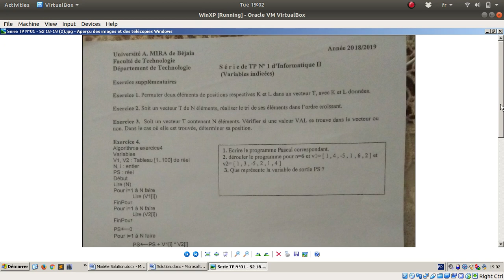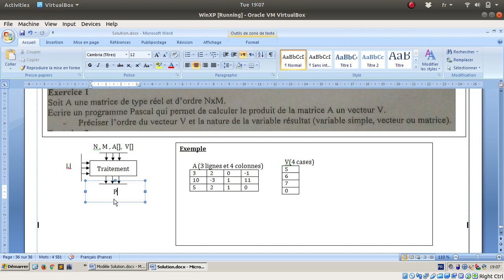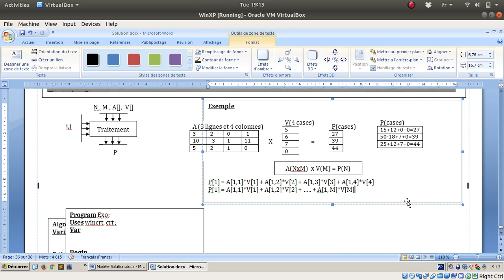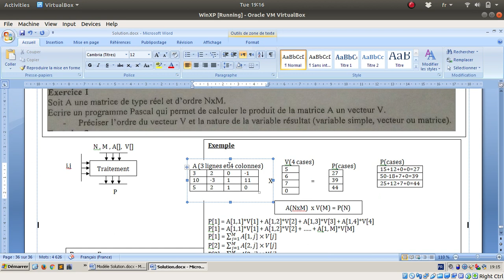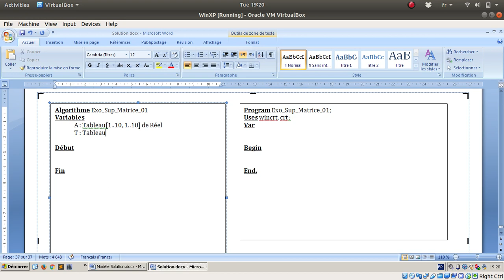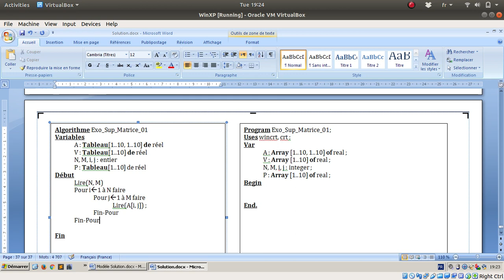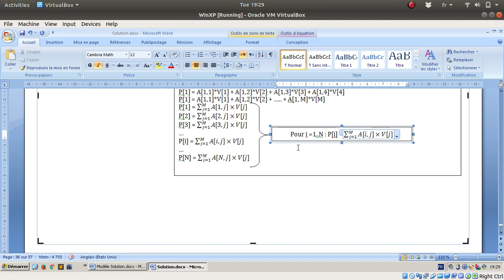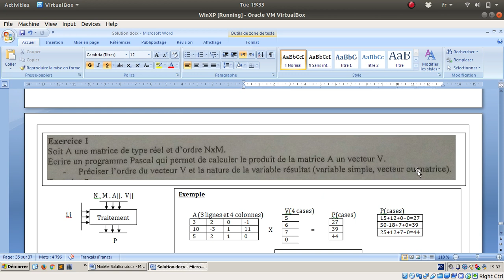Série 01 - Exercice Sup Matrice 01 : Produit Matrice-Vecteur (2018-2019)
Exercice Supplémentaire Matrice
Exercice 01 :
Produit d'une matrice de taille NxM par un vecteur de taille M